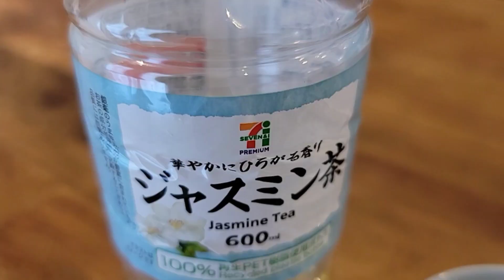JTown肉部可樂餅午餐 (Bilibala talk 20230617)